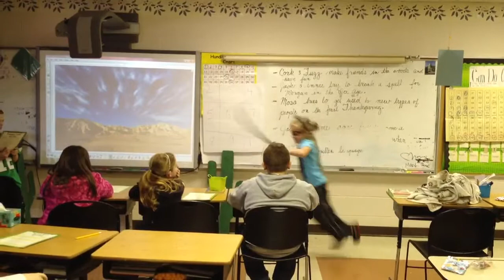SkippyJon Jones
Skit